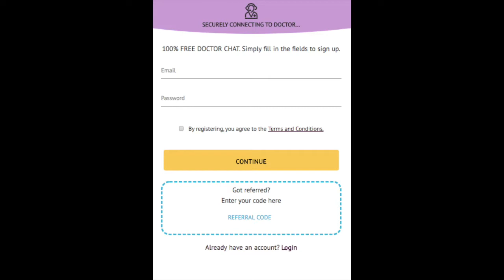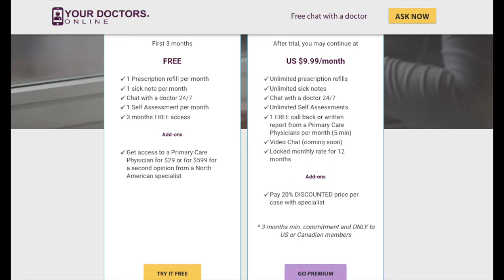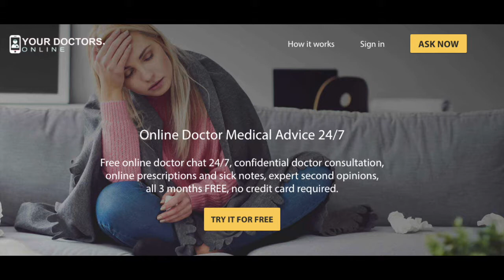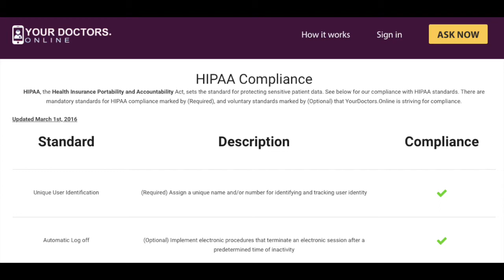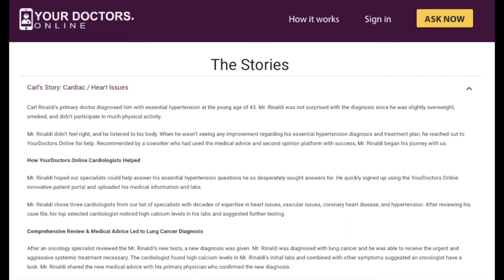YDO CEO Nauman Jaffar Radio Interview with Marc Saltzman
Tech Influencer Marc Saltzman interviews Founder and CEO of Your Doctors Online Nauman Jaffar. They talk shop about free healthcare, free doctor chat, and the Your Doctors Online features.